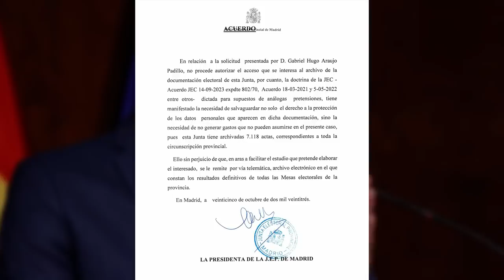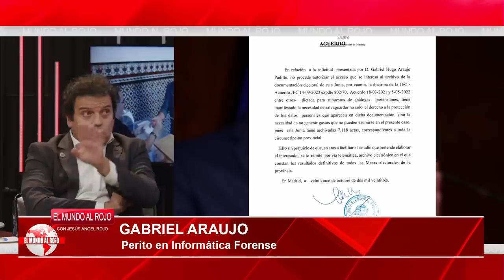💥PUCHERO 23J💥MARLASKA sabe que ya no puede ocultar la VERDAD y prohibe el ESCRUTINIO POPULAR